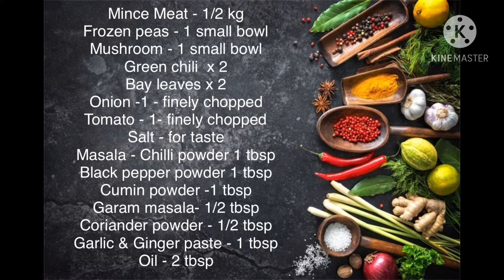How to make Indian style Keema (Mince Meat) # Tasty and delicious # Unique recipe# Epi: 41